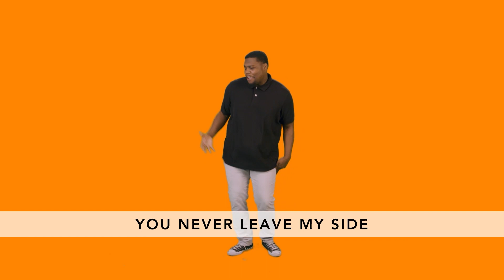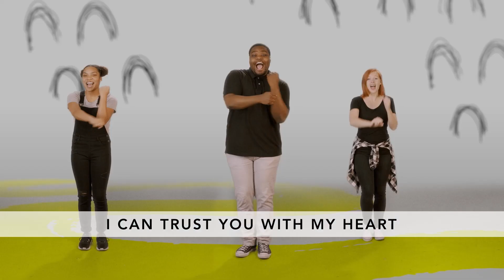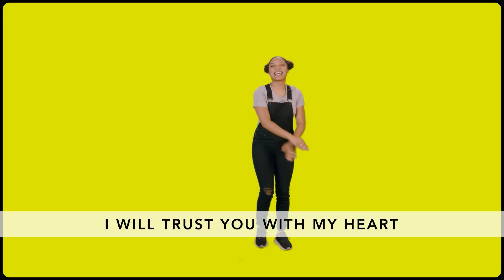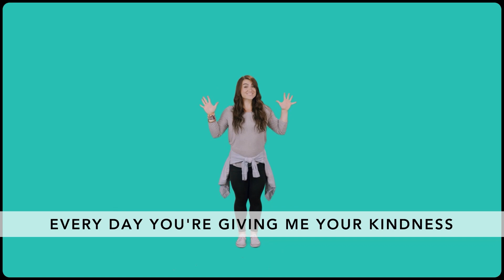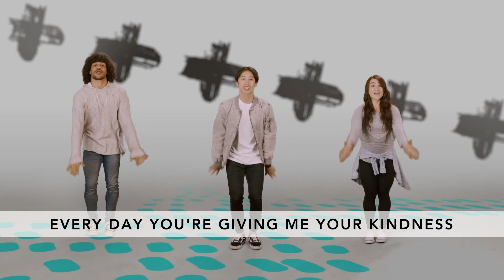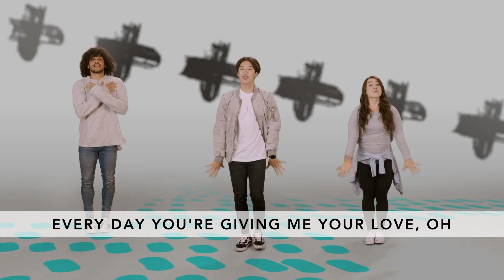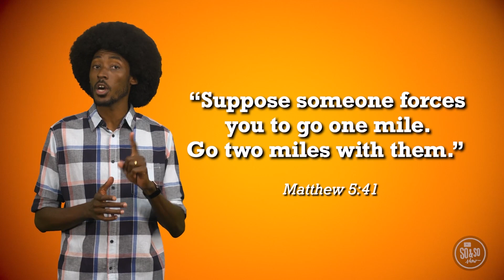WOW Kids February 2021 Week 3 Kindness